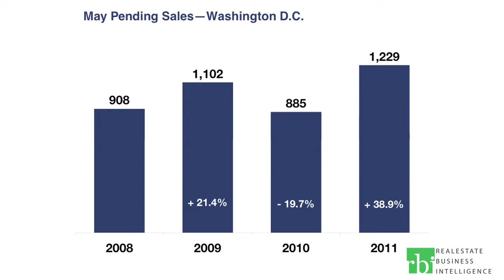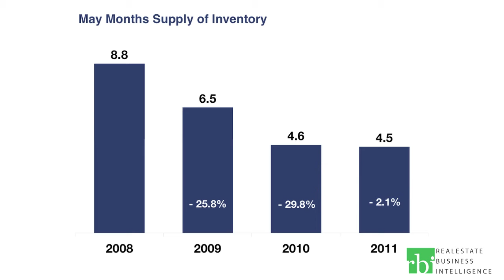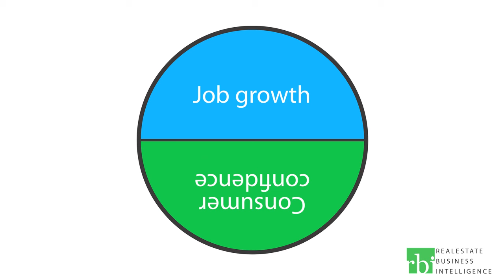May 2011 Washington, DC MarketWatch